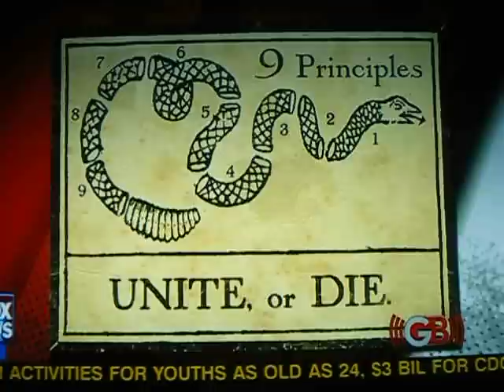Glenn Beck Twelve Values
follow up to his 9 Principles, the 12 values. About personal, spiritual, emotional and financial success and accomplishments as well as national security and well being.